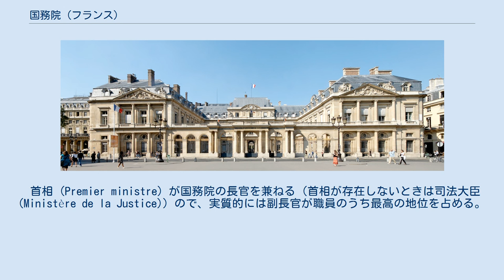国務院 (フランス)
パレ・ロワイヤル 国務院（こくむいん、フランス語: Conseil d'État）は、フランスの政府機関の一つ。
コンセイユ・デタ。
参事院とも呼ばれる。
パリ1区パレ・ロワイヤル内に所在。
 フランス政府の諮問機関であるとともに、裁判所としての役割を持つ。
裁判所としては、国務院は公法上の権限に基づく処分に対する不服申立てについて最終的な判断を下す行政訴訟における最高裁判所としての役割を持つ。
 フランスにおいては、行政訴訟と司法訴訟は別の系列の裁判所が担当する（二元的裁判制度）。
司法訴訟における最高裁判所は破毀院 (Cour de cassation) であり、両系列の間の管轄については権限争議裁判所 (Tribunal des conflits) が判断する。
 政府の諮問機関としては、法律案などいくつかの事項について、政府は国務院に諮問しなければならないこととされ、内閣法制局（ないし法制局）的機能を持つ。
同時に法律案は憲法評議会（憲法院）の審査にも服する。
 首相 (Premier ministre) が国務院の長官を兼ねる（首相が存在しないときは司法大臣 (Ministère de la Justice)）ので、実質的には副長官が職員のうち最高の地位を占める。
副長官は行政官・司法官・公企業職員などの名において憲法上のすべての機関からの新年の挨拶を共和国大統領に贈る。